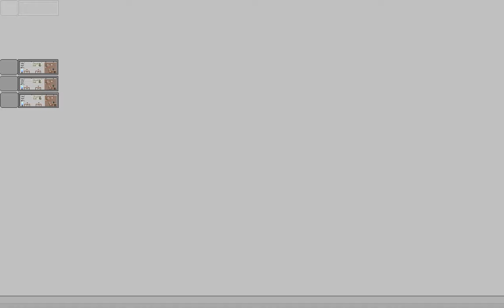Font Factory building and visual test